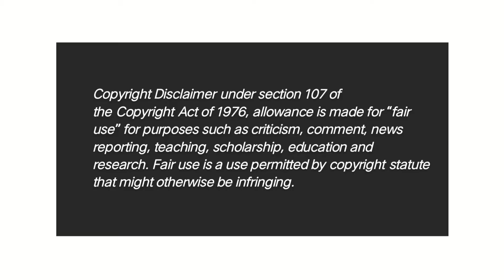Most followed Filipino celebrities on instagram 2020